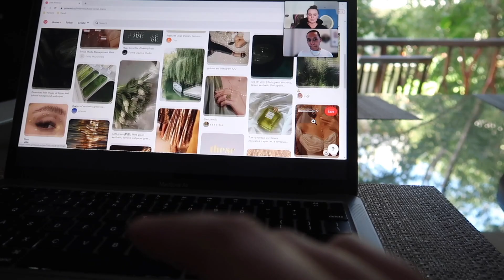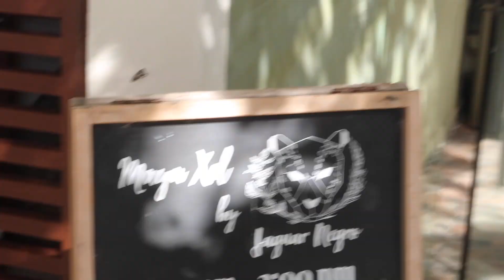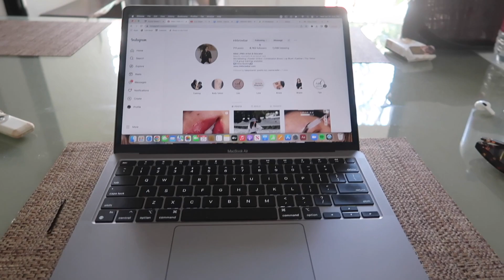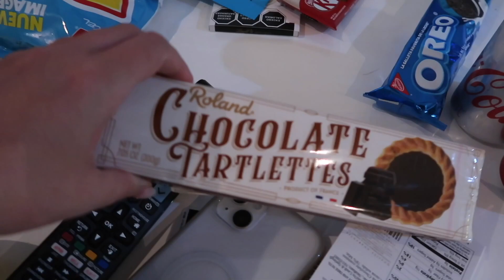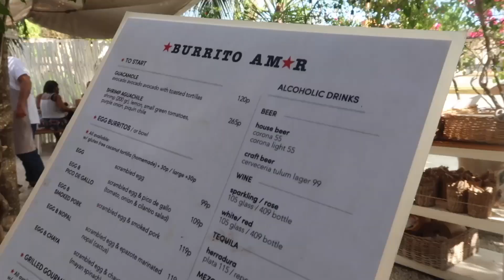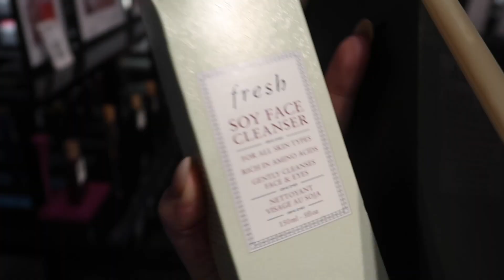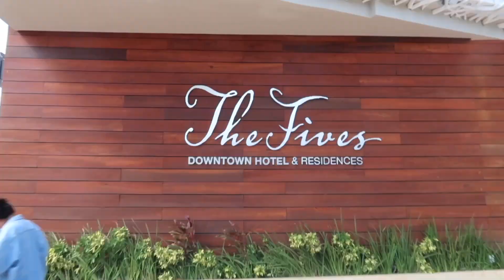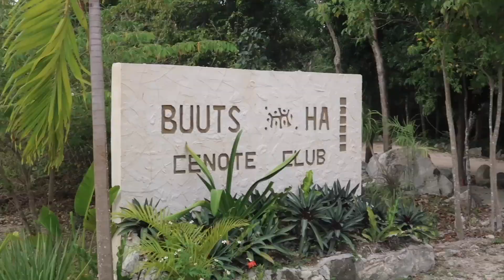TULUM PT. 3 | Going on dates, wellness & working abroad!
In this video follow me around week 4 of 4 in Tulum as a digital nomad. This was the end of January 2023! We stayed at an AirBnb in Aldea Zama for the month (I'd share the link but I didn't love that particular unit) but it was at PRANA condos which has a bunch of nicer units.